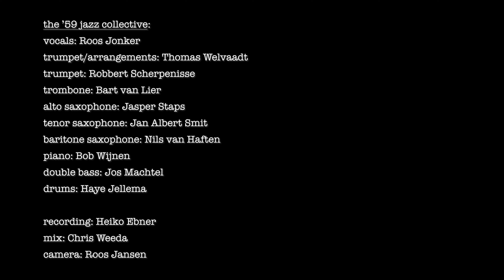It's allright with me (featuring Jasper Staps)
the ’59 jazz collective:
vocals: Roos Jonker
trumpet/arrangements: Thomas Welvaadt
trumpet: Robbert Scherpenisse
trombone: Bart van Lier
alto saxophone: Jasper Staps
tenor saxophone Jan Albert Smit
baritone saxophone Nils van Haften
piano: Bob Wijnen
double bass: Jos Machtel
drums: Haye Jellema

recording: Heiko Ebner
mix: Chris Weeda
camera: Roos Jansen